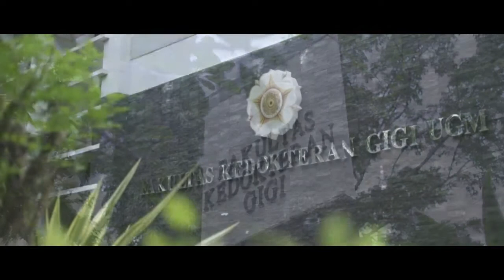PENJELASAN SINGKAT TENTANG SPESIALIS KEDOKTERAN GIGI III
Kanal pengetahuan FKG UGM menyajikan video tentang penjelasan singkat tentang spesialisasi kedokteran gigi, salah duanya adalah Ortodonsia dan Kedokteran Gigi Anak.
Dokter gigi yang telah menempuh pendidikan spesialis Ortodonsia, umumnya akan dijumpai dengan "drg. ___., Sp.Ort".
Dokter gigi yang telah menempuh pendidikan spesialis Kedokteran Gigi Anak, umumnya akan dijumpai dengan "drg. ___., Sp.KGA".

Video ini berisikan wilayah kerja dari masing-masing spesialis ortodonsia dan spesialis kedokteran gigi anak